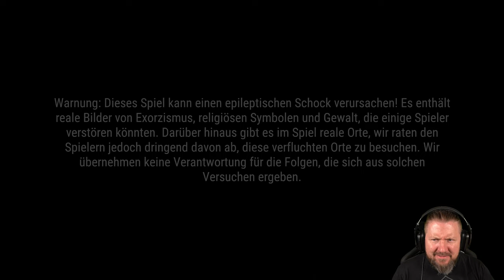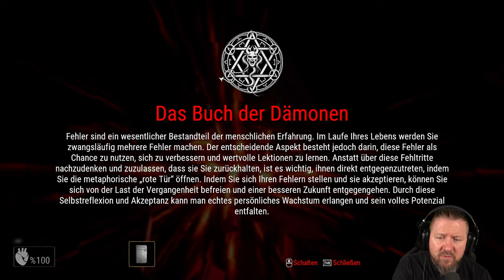Drag me to Hell | THE DEVIL´S FACE Demo | Indie Horror Game | German Let´s Play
Jonathan, unser Held, ist ein christlich-orthodoxer Einwanderer der zweiten Generation. Er und sein Bruder Christian waren in einen Autounfall verwickelt. Jonathan, der Fahrer, konnte aus dem brennenden Fahrzeug fliehen, aber Christian hatte nicht so viel Glück. Tragischerweise sah Jonathan zu, wie sein Bruder verbrannte. Von Schuldgefühlen geplagt, weil er seinen Bruder nicht retten konnte, und von seltsamen Visionen heimgesucht, beschloss Jonathan, seinem eigenen Leben ein Ende zu setzen.

Damit begann jedoch seine Reise ins Jenseits, wo er für seine Taten verurteilt und gezwungen wird, ewig in der Hölle zu leben, die er für sich selbst geschaffen hat.

▪ TITEL: THE DEVIL´S FACE Demo
▪ PLATTFORM: PC
▪ GENRE: Psychologischer Horror | Indie-Horror
▪ RELEASE: 2023
▪ STUDIO:  Marios Tzavaras, Ioannis Tzavaras
▪ PUBLISHER: Tzavis Studio
▪ Der Entwickler beschreibt die Inhalte wie folgt:

Das Spiel enthält Horrorszenen, Sprungangst, Blut, Dämonen, brennende Menschen und religiöse Symbole, die einige Spieler wahrscheinlich verärgern oder verstören werden.